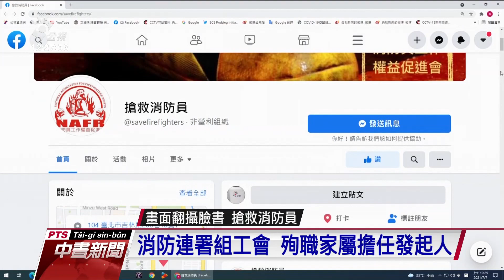消防員工作權益促進會發起連署 要求開放消防員組工會｜20210707 公視中晝新聞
彰化喬友大樓火警造成一名消防員殉職，消防員權益問題也再度浮上檯面，時代力量呼籲政府，要正視消防員組工會的重要性，消防員工作權益促進會也上網發布連署，訴求組工會，目前連署人數已經突破2萬4千人。